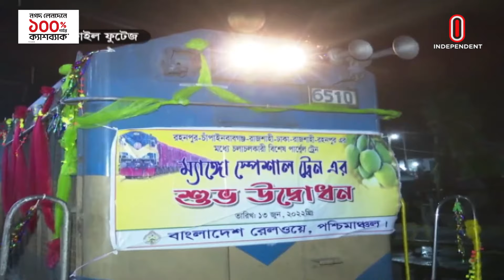চার বছরে ট্রেনটি আয়ের চেয়ে ব্যয় করেছে দ্বিগুণের বেশি | Rajshahi | Independent TV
লোকসানের বোঝা মাথায় নিয়ে আবারো ১০ জুন থেকে ছুটবে ম্যাংগো স্পেশাল ট্রেন। চার বছরে এই ট্রেনটি আয়ের চেয়ে ব্যয় করেছে দ্বিগুণের বেশি। আম ব্যবসায়ীরা বলছেন, পরিকল্পনা সঠিক হলে লাভের মুখ দেখতো রেল। মন্ত্রী জানান, অসুস্থ এই খাতকে সুস্থ করার চেষ্টায় আছেন তারা।
Mango special train will run again from June 10 bearing the burden of losses. In four years, this train has spent more than double its income. Mango traders say, if the plan was correct, the railway would have seen profit. The minister said that they are trying to heal this sick sector.